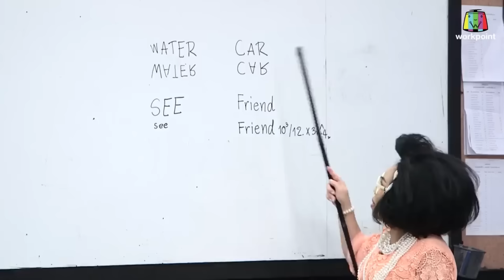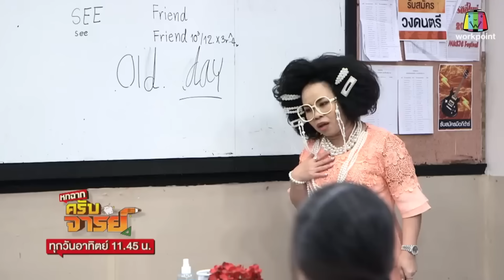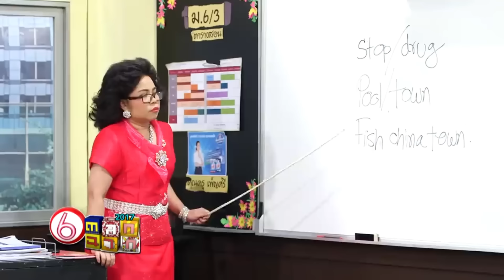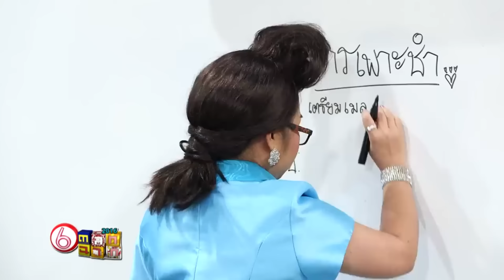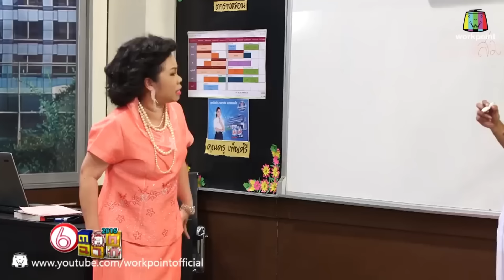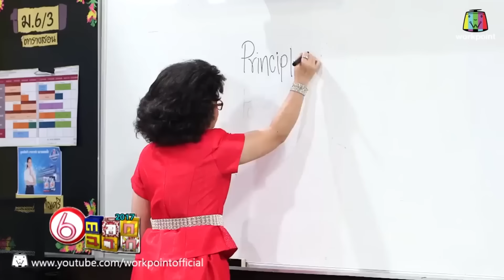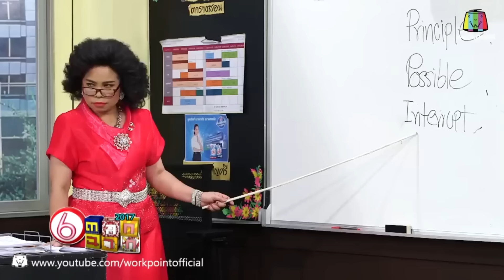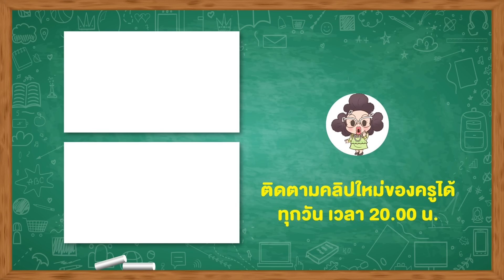ครูเพ็ญศรี | TOP20 เดือนมิถุนายน 2023